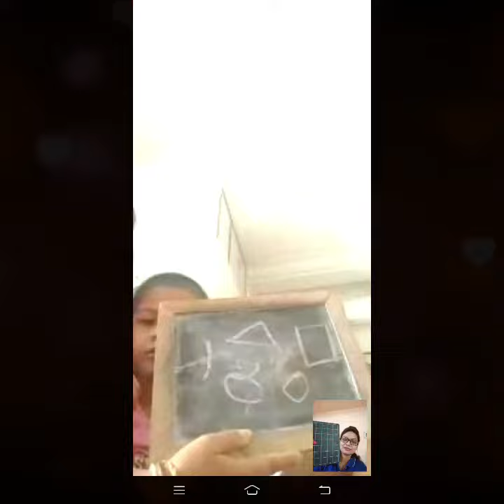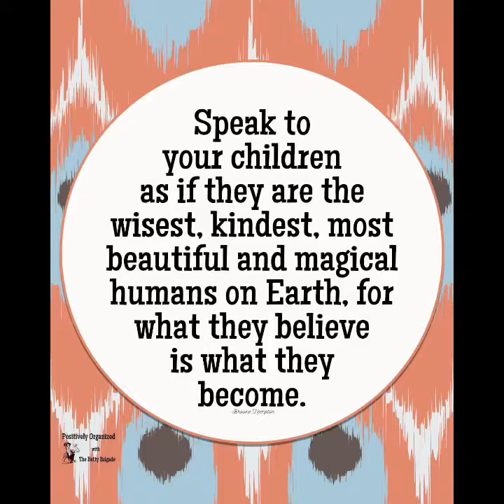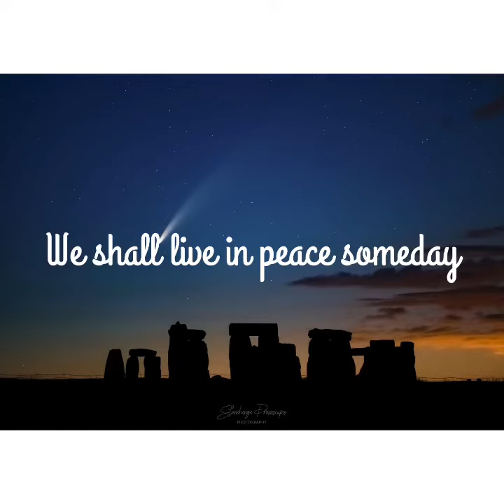Week 6 -TeacherConnect 20Jul2020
One to One kids connected teachers today to play learn and playback concepts